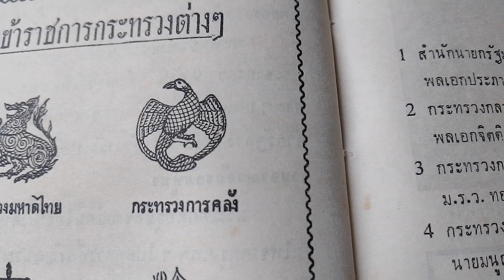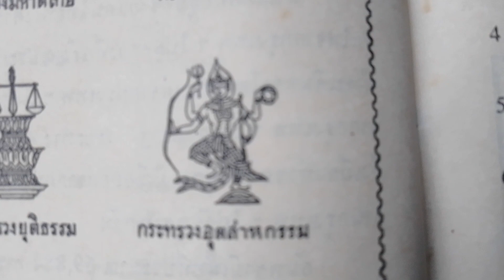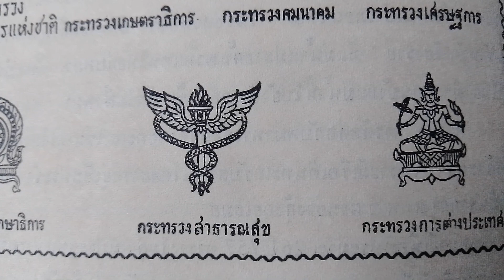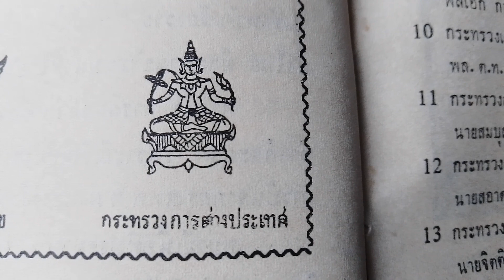2512 เครื่องหมายสังกัดข้าราชการ